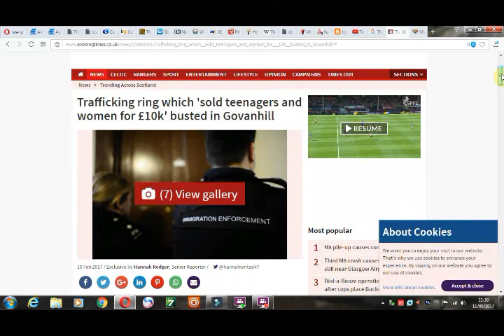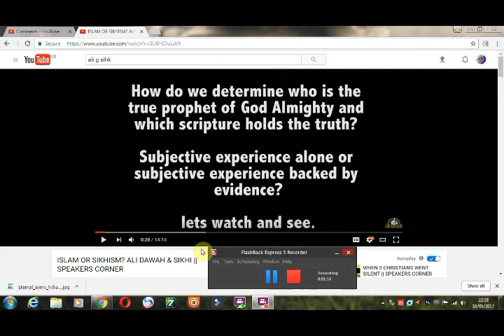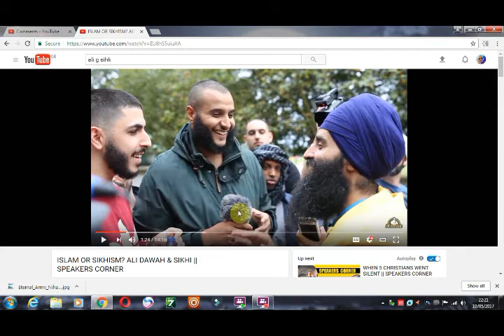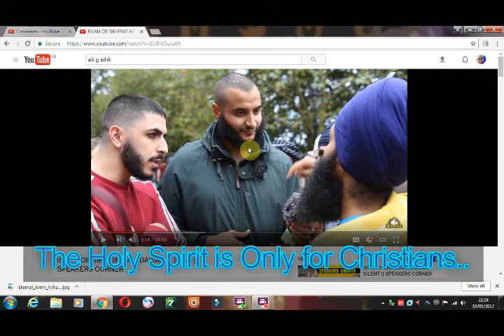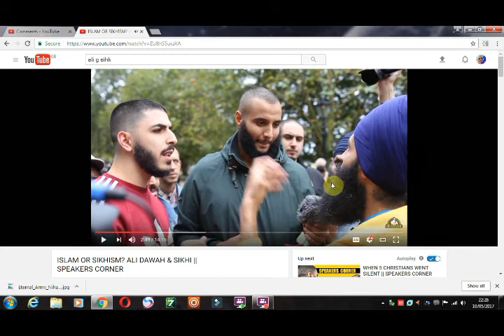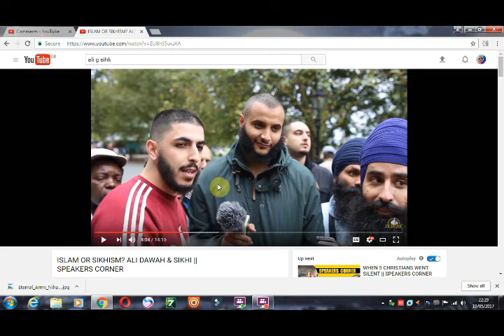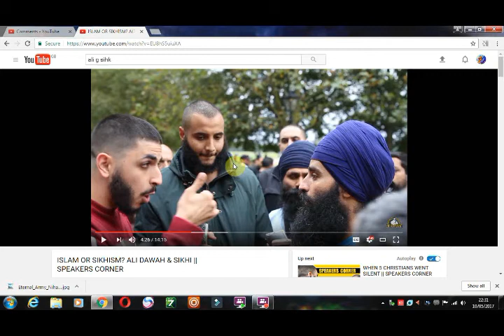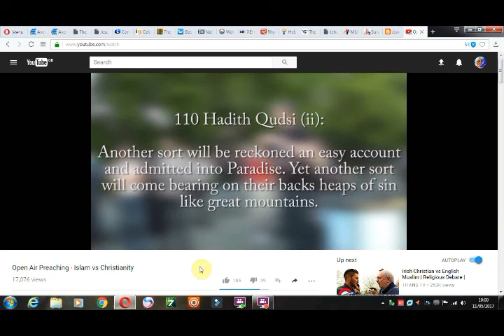How do Muslim's Atone for their Sin Ridden Souls?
more from speakers corner Sikhism vs. Islam, current news in UK